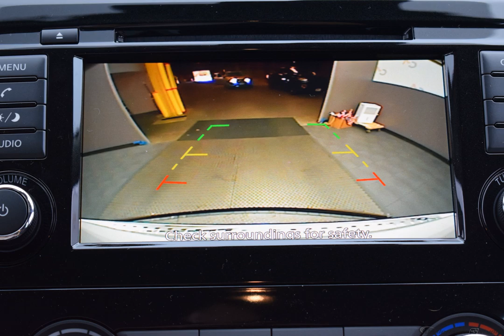2020 Glacier White Nissan Rogue 4D Sport Utility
New 2020 Glacier White Nissan Rogue 4D Sport Utility S Charcoal
Discounted Price includes: $2,000 - Nissan Customer Cash - Rogue. Exp. 09/30/2019   AWD. Factory MSRP: $28,220

$2,000 off MSRP! AWD CVT with Xtronic 2.5L 4-Cylinder Glacier White 2020 Nissan Rogue S